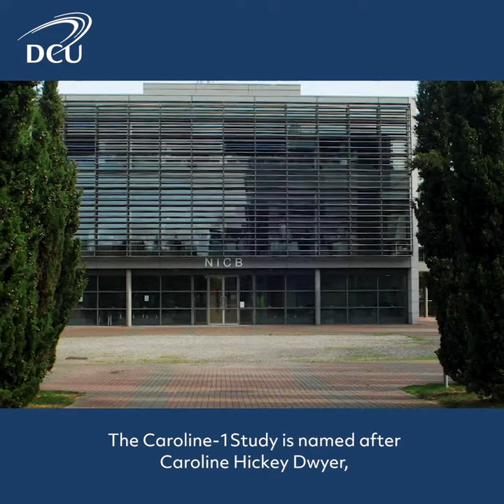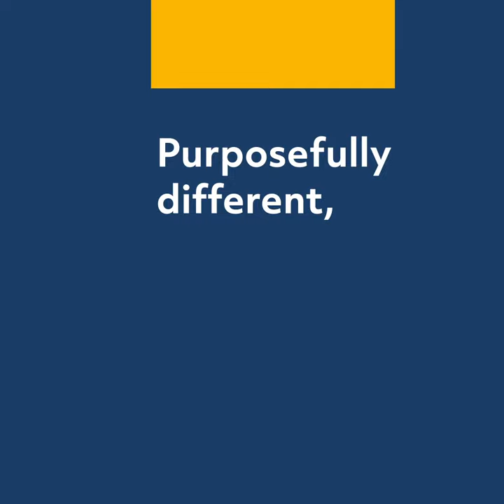NICB-DCU Caroline-1 Clinical Trial (July 2019)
A new drug combination to treat women with metastatic HER2-positive breast cancer that is based on prior preclinical studies from Dublin City University will enter clinical development in a Phase 1 clinical trial named  CAROLINE-1, which will commence later this month.

Researchers at DCU's National Institute for Cellular Biotechnology (NICB) have previously demonstrated the benefit of combining neratinib, an irreversible pan-HER kinase inhibitor, with standard HER2 antibody therapies, trastuzumab and pertuzumab, in laboratory models. This work has been carried out in collaboration with Puma Biotechnology, Inc., a U.S.-based biopharmaceutical company.

Ireland will become the first country to assess the new combination in women with metastatic HER2-positive breast cancer. The aim of the investigation is to improve on the response currently achieved with standard treatments.

HER2-positive breast cancer accounts for approximately 560 of the 2,500 new breast cancer cases diagnosed in Ireland each year.  About 15% of these patients will develop metastatic disease. While the treatment options for patients where this disease has spread are successful for some, for many patients the disease returns. The Caroline-1 study is the first step in the development of a new combination for those patients. The focus of the Phase 1 clinical trial is to confirm the treatment is safe and tolerable and, once this is shown, a Phase 2 clinical trial will look closely at the ability of the new combination to successfully control this cancer.

Explaining the background to the breakthrough, Dr. Denis Collins said,

“This development has been a truly translational process and is the culmination of many years' work by researchers based in the NICB, most notably Dr. Norma O’Donovan and funders Cancer Clinical Research Trust, The Caroline Foundation and BreastPredict. We found that adding neratinib to existing HER2 antibody therapies improved the anti-cancer effect in the laboratory setting and this provided a compelling rationale for examination in the clinic.”

The CAROLINE-1 study is sponsored by Puma Biotechnology, Inc. and led by Professor John Crown of St. Vincent’s University Hospital, who was recently re-appointed as the Thomas Baldwin Chair of Translational Medicine at DCU.

Commenting on the upcoming clinical trial, Professor Crown said,

“This Phase 1 clinical trial will be conducted in women who have metastatic HER2-positive breast cancer.  Whilst women with this disease usually respond well initially to treatment, their response is typically not permanent and the disease will likely return.  We hope that this drug combination will prolong the time until a women’s disease returns.

“This is an exciting accomplishment, as the trial is based on the work we conducted in our lab at DCU,” added Professor Crown. “We have worked with Puma Biotechnology, Clinical Oncology Development Europe and Saint Vincent’s University Hospital to bring the first-in-world CAROLINE-1 study to Ireland.

CAROLINE-1 is named for Caroline Dwyer-Hickey who tragically passed away as a result of metastatic breast cancer. The Caroline Foundation was set up in her honour and supports the laboratory work at DCU, which has led to this trial. Our hope is that this trial will improve the treatment options available to women with metastatic HER2-positive breast cancer.”